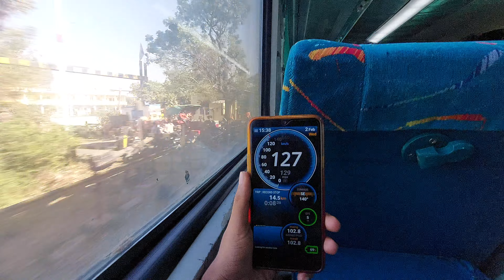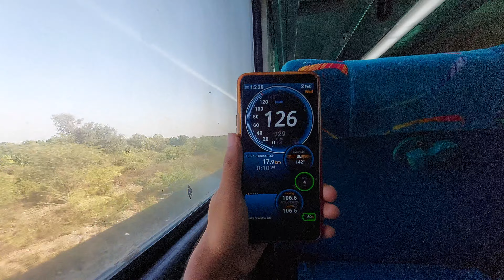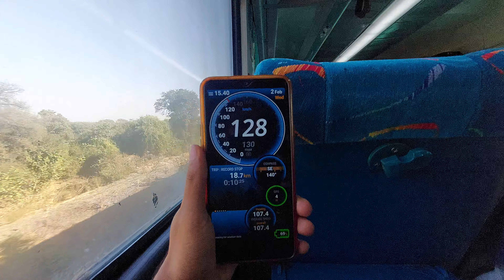12010-Mumbai central Shatabdi Express Running High Speed between Ahmedabad Nadiad section.